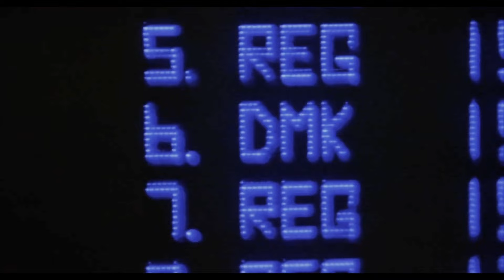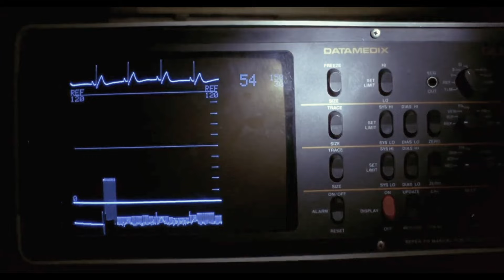Two sisters fell in love with the same man, but the apocalypse came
Two sisters Regina and Samantha fell in love with the same man, but the apocalypse has come, the whole town is empty, there are no people, and zombies are walking around the town.